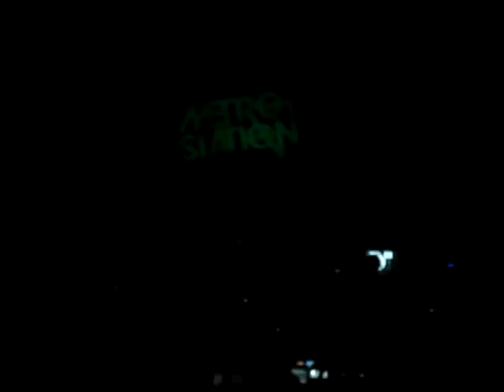Metro Station Opening/"Wish We Were Older"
Metro Station.
Believers Never Die: Part Deux Tour
Tsongas Arena, April 28th, 2009.

**Video Credit: Laurie Nelson** :D